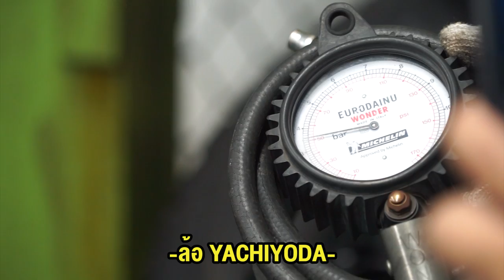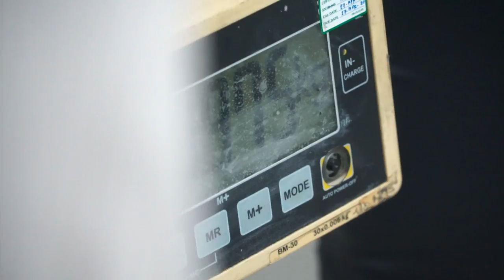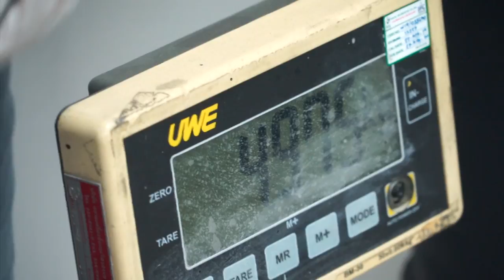Lady Racing Thailand พา บุกทุบ ล้อก็อปปี้ถึงโรงงาน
วันนี้มีกลุ่มสาวเรสซิ่งพาบุกโรงงานล้อแม็ก จะเป็นยังไงนั้น ต้องลองมาดู